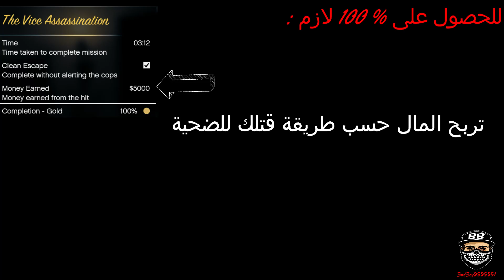GTA V mission (BONUS Franklin) The Vice Assassination (100%) - مهمة اغتيال جديدة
قائمة تشغيل تختيم GTA V

طريقة لمعرفه اي لعبه تعمل ع جهازك او لا